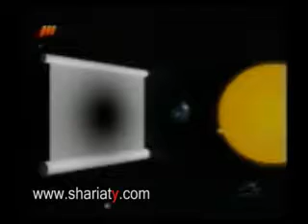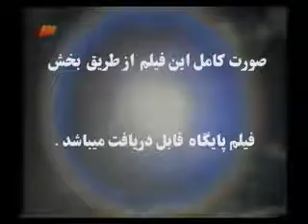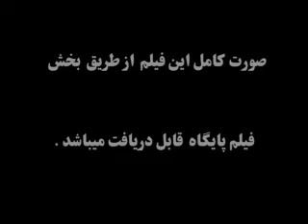خورشيد گرفتگي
كسوف